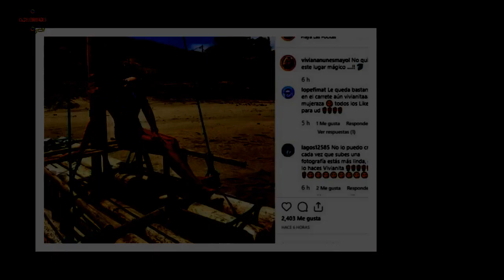Viviana Nunes irrumpe en Instagram con fotos en y presentando a su pareja | TV chilena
Viviana Nunes estuvo a punto de regresar a la televisión en el programa “Muy buenas noches” de Telecanal,pero la animadora de 57 años no llegó a un acuerdo y, pese a grabar tres capítulos, decidió bajarse del proyecto. /Celebridades y chismes
últimas noticias
noticias interesantes
NOTICIAS IMPORTANTES
últimas noticias
Noticias interesantes
NUEVO
NOTICIAS HOY
NOTICIAS HOY
NUEVO
NOTICIAS HOY
NOTICIAS DE HOY
NOTICIAS HOY
NOTICIAS
NOTICIAS HOY
NOTICIAS HOY
NUEVO
NOTICIAS HOY
NOTICIAS DIARIAS
NOTICIAS EN INGLÉS
NOTICIAS
NOTICIAS DE HOY
NUEVO
FOREX
Casinos online
Seguro
Alojamiento
Viaje
COMPAÑÍA DE SEGUROS
ALOJAMIENTO WEB
MEDIOS OGGI
PERIÓDICO HOY
Prensa diaria HOY
Prensa diaria